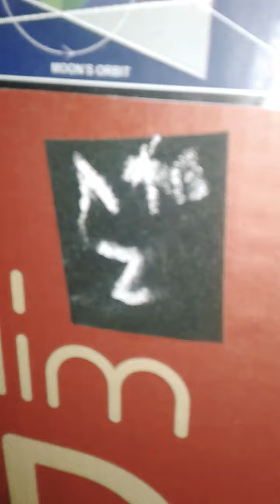Barbie ke hacks School supplement drama queen